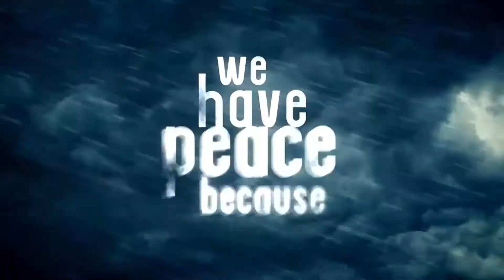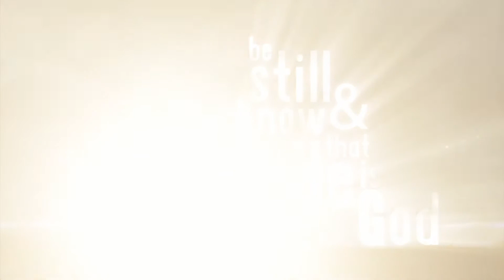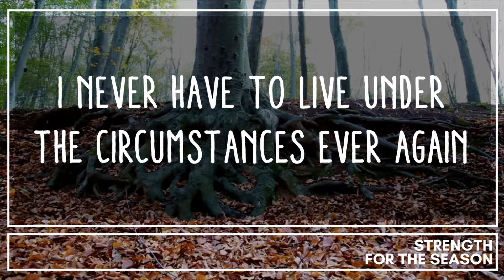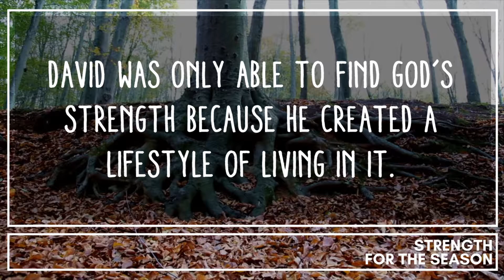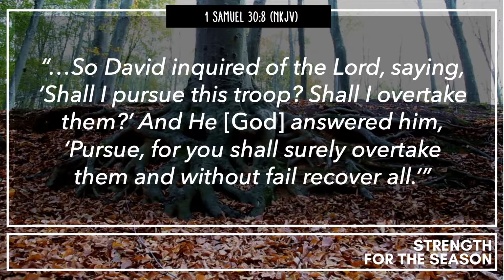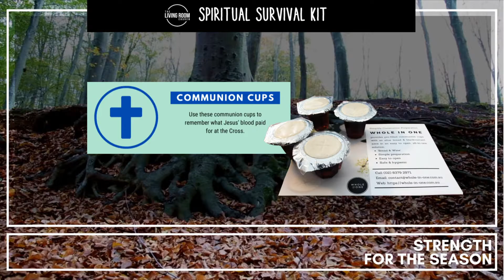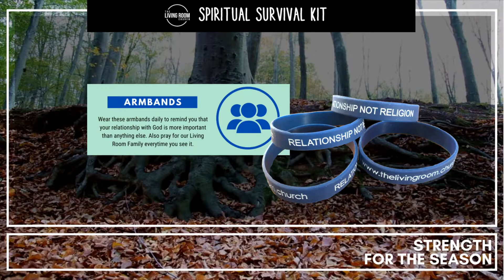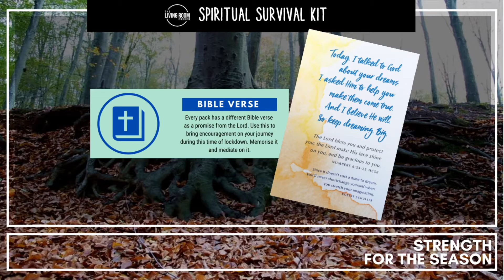The Living Room Church Message 2020 August 16th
Message: Strength for the Season